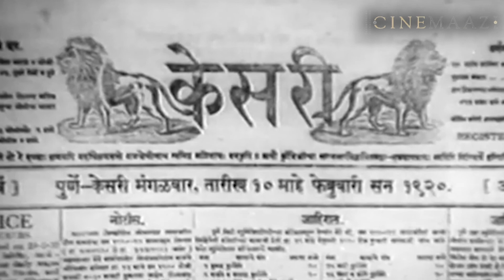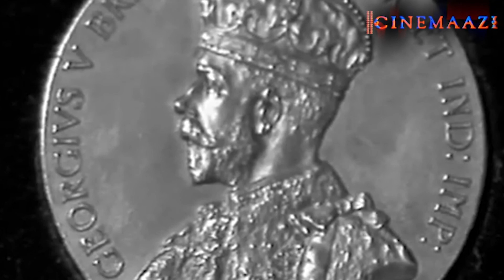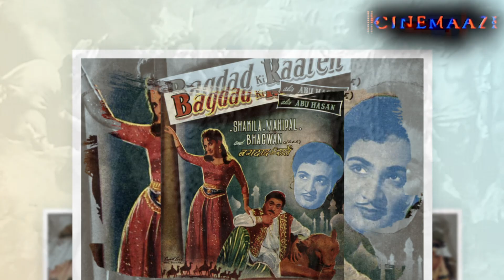Baburao Painter | Not To Be Forgotten | Cinemaazi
Baburao Painter was more than an artist, he was not only a great filmmaker but also an influential mentor, for he single handedly gave birth to the careers of many well known filmmakers and technicians of Hindi and Marathi industry in various departments. V Shantaram, S Fatehlal , Keshavrao Dhaiber, V G Damle, Baburao Pendharkar, Bhaiji Pendharkar and actors like Master Vitthal, Zhunzhunrao Pawar and Ganpat Bakre were few of his disciples.

Apart from creating significant milestones in early Indian cinema through his game-changing films,
Indian Cinema  owes this genius in more than one way. He imparted  a new grammar  to films in different genres like historical , mythology , fantasy and socio - realism. He tried best to show realistic effect on the screen. In Kolhapur, KALAMAHARISHI BABURAO PAINTER FILM SOCIETY, has brought numerous opportunities for everybody to see films related to many countries, languages & cultures.